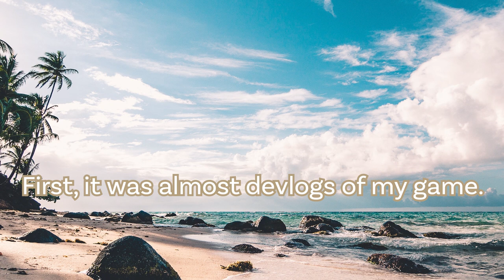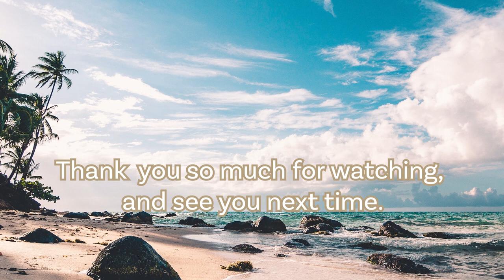My future purpose about weekly videos.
Say amogus

✔My almost videos using sounds from these websites.
✔If something related to SCP Foundation is included in this video